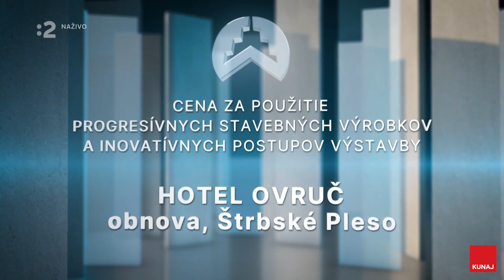Stavba roka 2022 - Hotel Ovruč - okná a hotelové dvere KUNAJ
Hotelu Ovruč, firme Keraming a.s. a všetkým čo sa podieľali na projekte, gratulujeme k oceneniu STAVBA ROKA v kategórií - cena za použitie progresívnych stavebných výrobkov a inovatívnych postupov výstavby. My sme sa projekte podieľali drevohliníkovými oknami, protipožiarnymi dyhovanými dverami, hotelovými dverami a množstvom ďalších produktov.